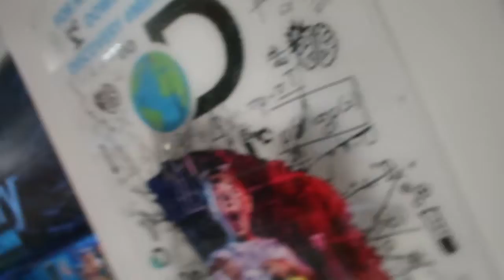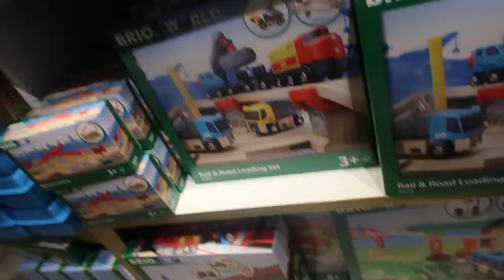We played hide and seek in a toy store!!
I know this covid stuff is overwhelming  but I know my fans will push through.